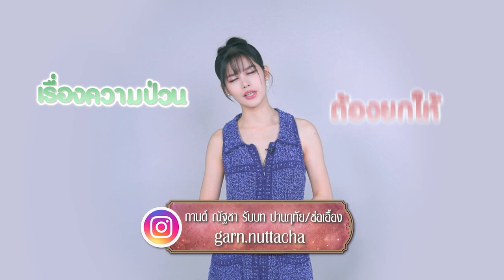นักแสดงนำจากละครเรื่อง 'ฤทัยบดี' เผย ! ใครคือตัวป่วนประจำกอง ???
ละครกำลังเข้มข้น ! แฟน ๆ ชอบตัวละครไหนในเรื่องบ้าง ? มาเมาท์กัน !!!
📺 ติดตามชมละคร 'ฤทัยบดี' ทุกตอนได้ที่